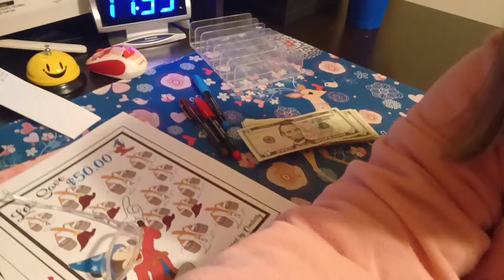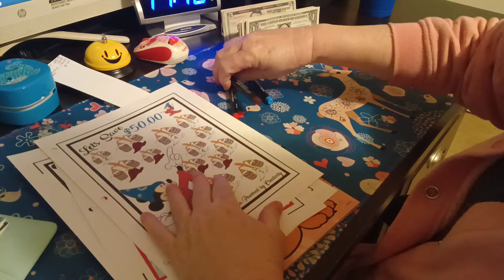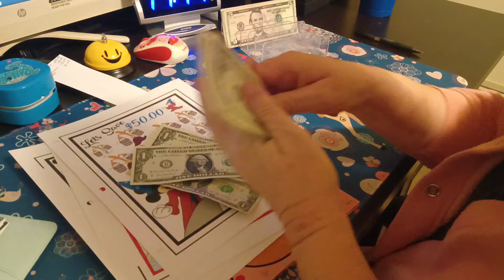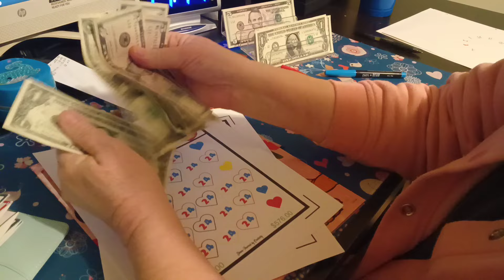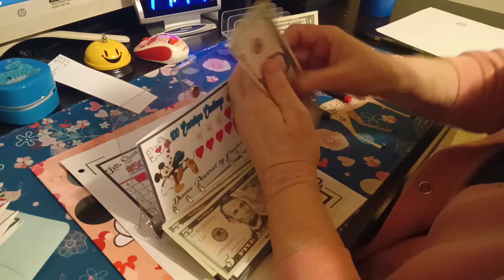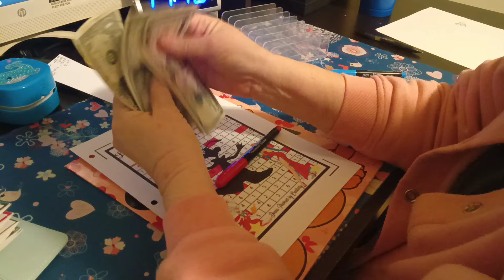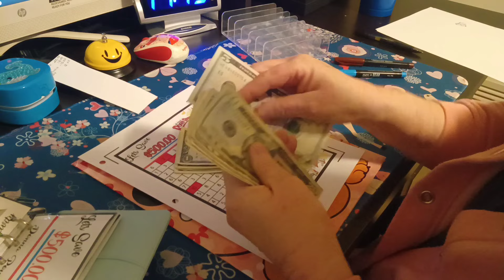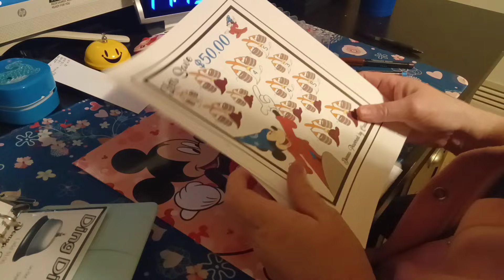Extra Cash to Stuff